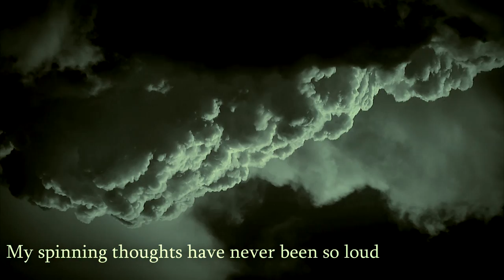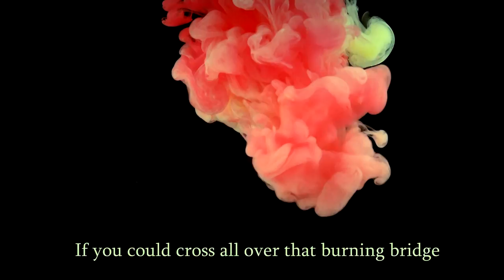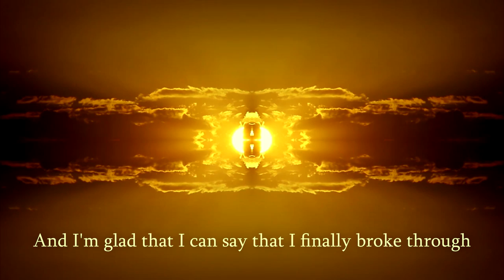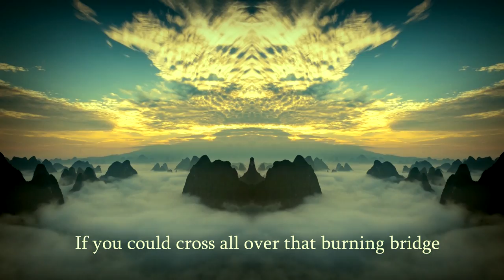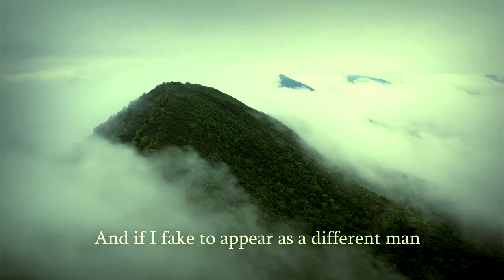FIFE AUGURY - What I Should Be (LYRICS VIDEO)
Taken from the album THE SHAPE OF A TREE, out since November 2!
Video by Brokoola & Fife Augury.

Vocals recorded at HF Music Studio Paris, France.